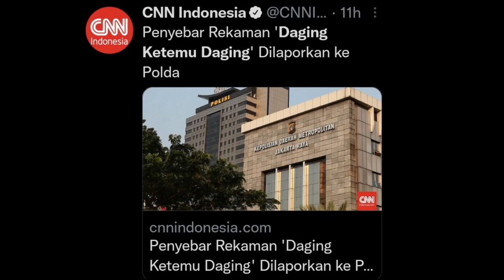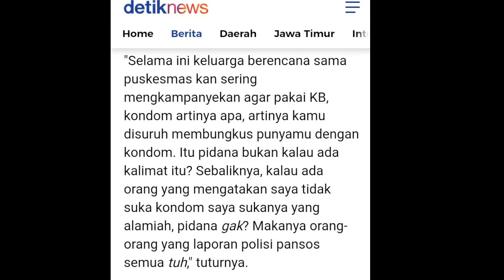Dikaitkan Video "DAGING KETEMU DAGING", Hotman Paris: Bukan Asusila